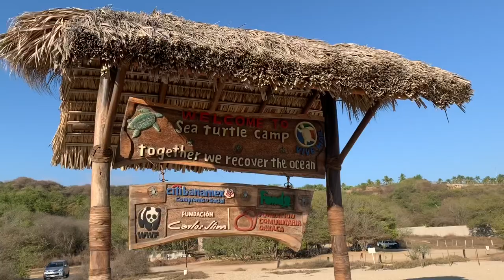FEMALE SOLOTRAVEL to Mexico🇲🇽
Hi everyone🌞! This is from my travel to Mexico in Mars 2020. I went to Puerto Escondido and Sayulita, I mostly travel where I can surf, which I love🥰🙌🏼

Enjoy my movie! 🍿

🎵Waves - The loyalist
🎵Odessa - LiQWYD & Scandinavianz